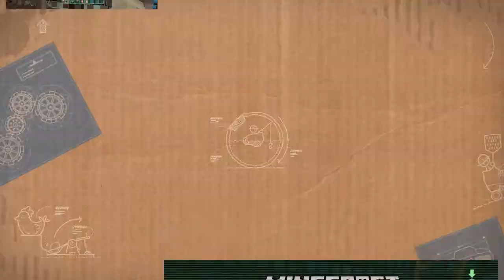Blue's Brother's Roleplay Minecraft| Subjects...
Actors: CupCake8,Kabota,Landin, and Blue's Brother. Scientist and Science Expert: Blue's Brother, Helper: CupCake8, Rhino: Landin, and Cop an Endheroman: Kabota